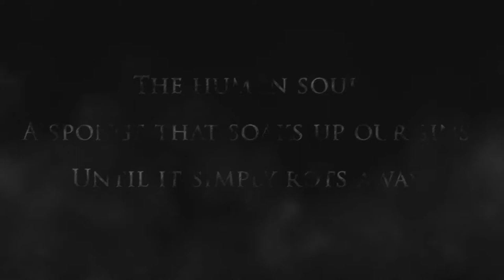Unworthy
UNWORTHY is a hardcore combat-focused metroidvania without jumping. Explore a grim universe, discover new weapons and abilities, and defeat the vile creatures that plague the land.